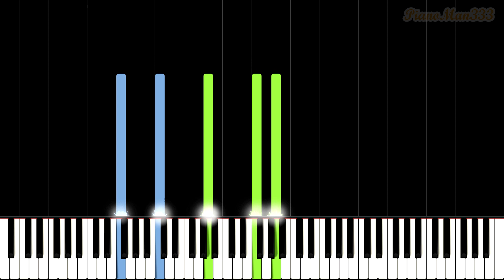Chopin - Etude Op. 25 No. 3 (Slow Piano Tutorial) [20% Speed]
Slow piano tutorial for Chopin's Etude Op. 25 No. 3 in F major. Let me know what piano tutorials you would like to see :)